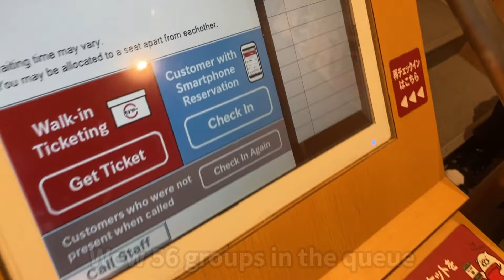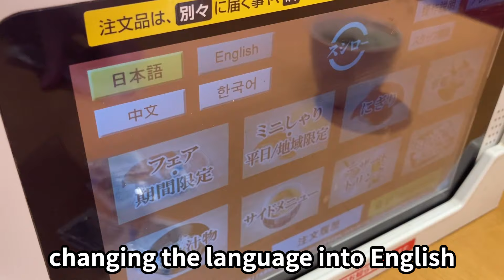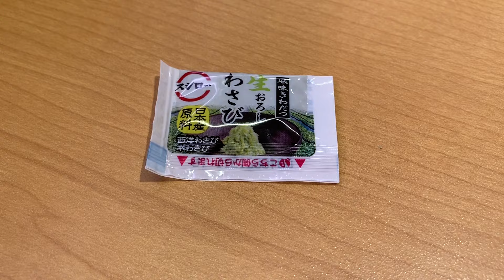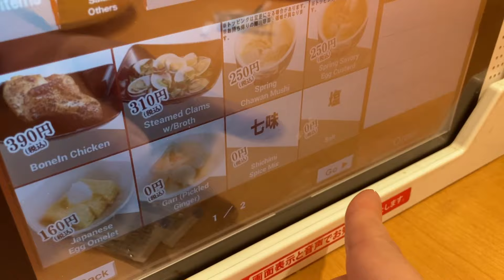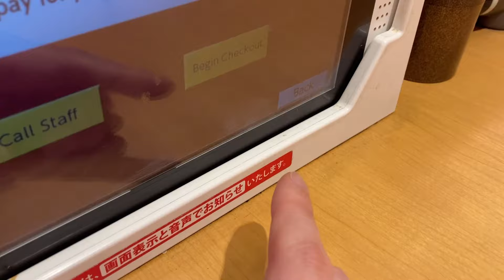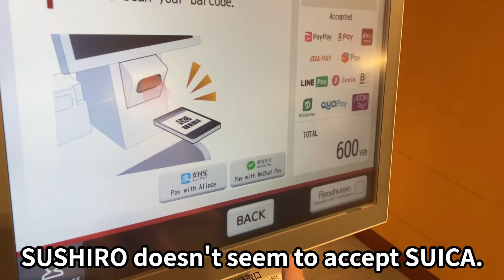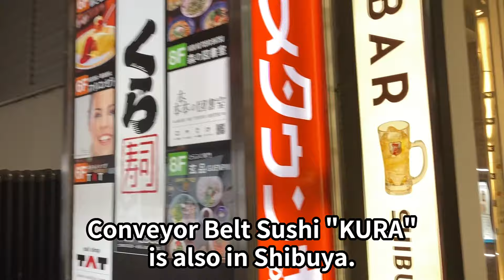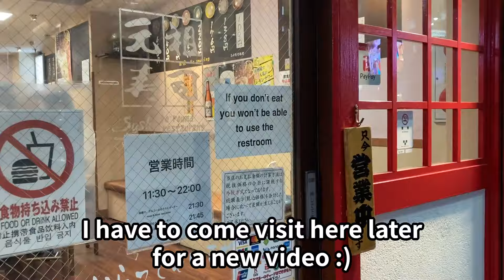Conveyor Belt Sushi SUSHIRO in Shibuya Tokyo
visiting a popular conveyor belt sushi restaurant "Sushiro" in Shibuya, Tokyo, Japan.

This location is very popular so make a booking in advance or expect a long queue.